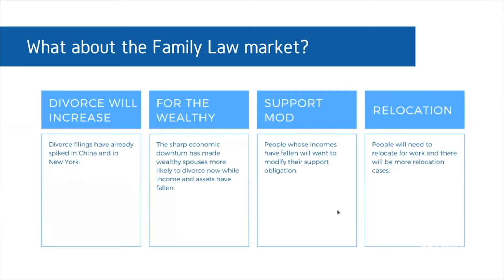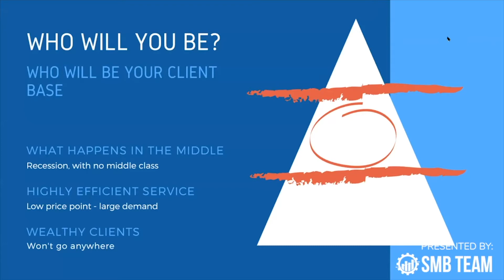Setting Your 5 Law Firm KPI’s “Kept Promise Indicators” w/ Billie Tarascio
⚙ Looking to watch the entire webinar and all past recordings of the Lawyer Mastermind Webinar series?

With the effects of COVID-19 still looming in most lawyers' minds, how can you measure your law firm's success RIGHT NOW? In this interview, Billie Tarascio shares a first-hand perspective from a family law attorney on how to navigate the current state of the market and set realistic goals and expectations for your firm.

Billie Tarascio is the Principal Attorney of Modern Law – a family law firm in the Greater Phoenix Area. This is an excerpt from her interview on the Lawyer Mastermind Webinar presented by the SMB Team.

⚙ The SMB Team is a digital marketing agency, specializing in PPC, SEO and Website Design. We help small and medium sized businesses create highly profitable, niche specific advertising campaigns that generate REAL results.